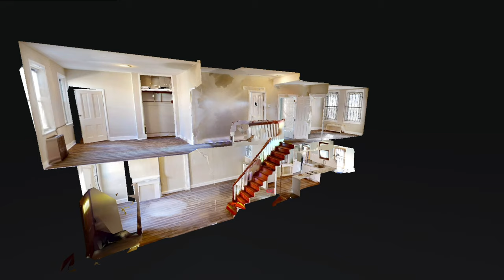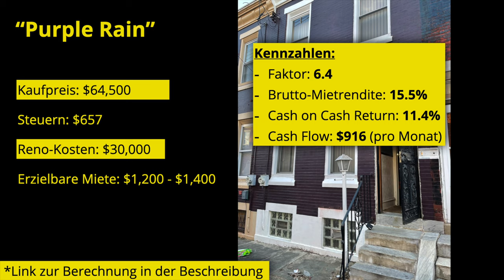Sanierung in Amerika (3/3): Refinanzierung & Geld zurück (Ep. 31)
Sanierung in Amerika: die Sanierung ist abgeschlossen und das komplette eingesetzte Eigenkapital gibt es von der Bank zurück, sogar mehr.

Ein sehr hässliches Reihenhaus "Entlein" wurde zum schönen Schwan! In Folge 3 (Ep.31) über das Haus mit dem Projektnamen "Purple Rain" siehst du, wie die Sanierung verlief. Nun ist das Projekt abgeschlossen und Purple Rain wurde zu einem tollen Renditeobjekt. Das Haus steht kurz vor der Vermietung. Alle Details des Hauses auf seinem Weg zum ertragreichen Renditeobjekt mitsamt Vorher- & Nachher-Bildern siehst Du in diesem Video!

Das Objekt wurde cash bezahlt. Der nächste Schritt ist der Weg zur Bank. Hier kann das Haus refinanziert werden und im besten Fall kann das gesamte eingesetzte Eigenkapital durch diesen Schritt wieder herausgezogen werden. Das Haus trägt sich damit dann komplett allein und es kann mit einem anderen weiter gemacht werden!

Das Stichwort hier ist “BRRRR” - Buy Rehab Rent Refinance Repeat!

Alle Zahlen wie Kaufpreis, Faktor & Rendite sowie die Berechnungen der Miete findest du in diesem Tool:

Dann können wir jetzt mit einem weiteren Objekt hier in Philadelphia loslegen!

📒  Themenüberblick:
00:00 Intro
00:21 Überblick
01:34 Hausdurchgang: Vorher- / Nachher-Bilder
05:33 3D Modell vom Haus
10:13 Zahlen, Fakten & Renovierungskosten
11:00 Rendite, Faktor, Cashflow, Cash on Cash Return & mehr
11:44 BRRRR - Buy Rehab Rent Refinance Repeat